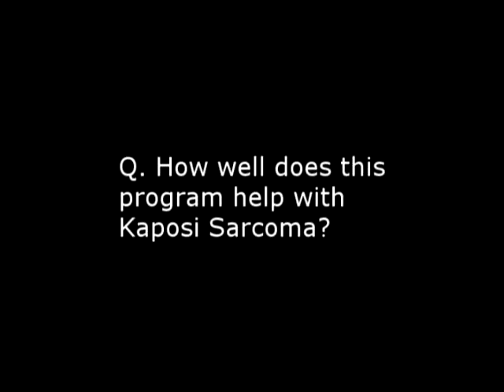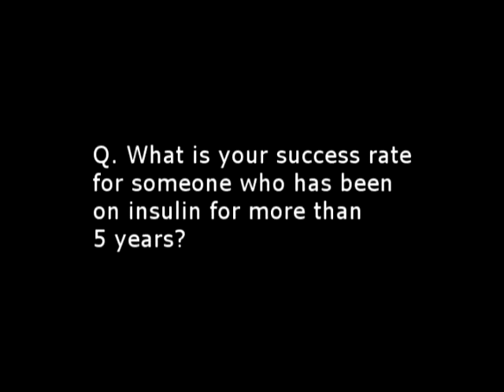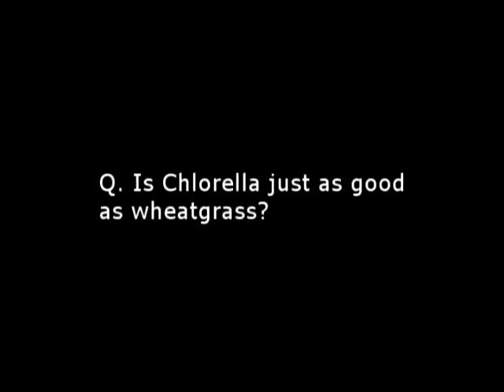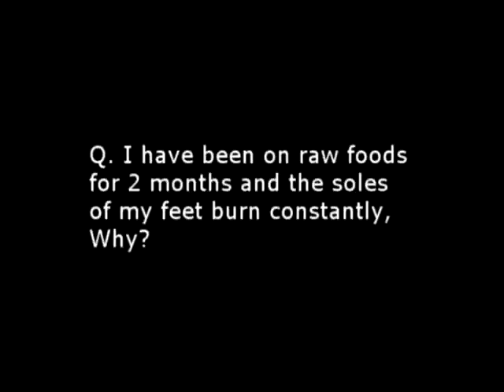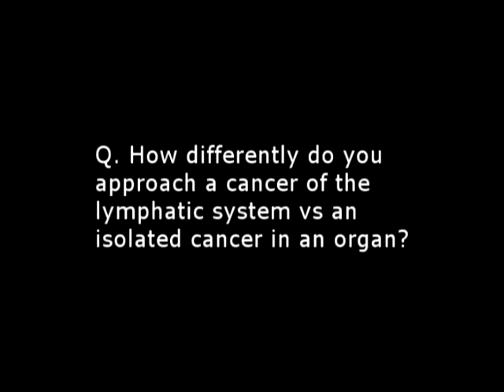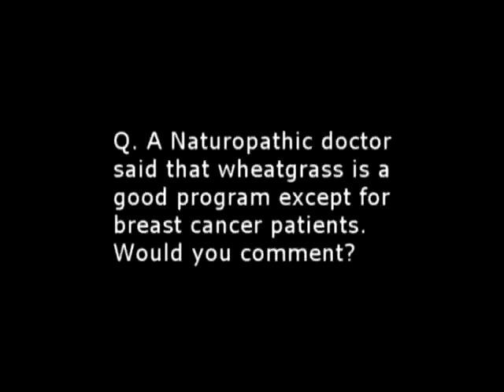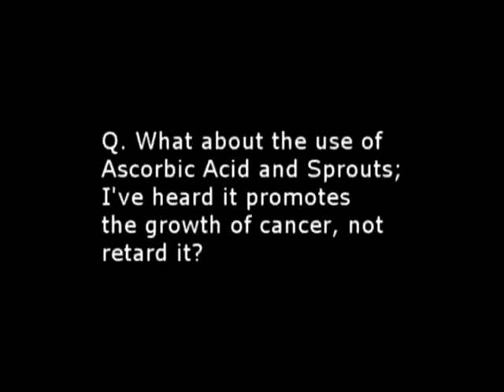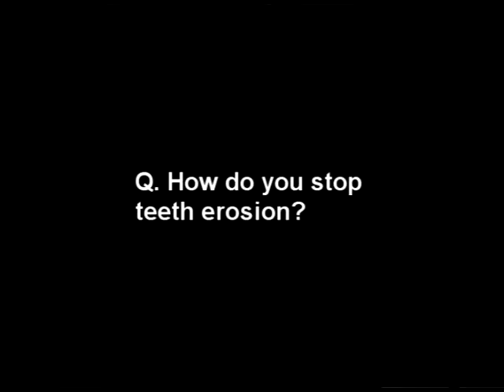Ann Wigmore - Part 2 - Q&A